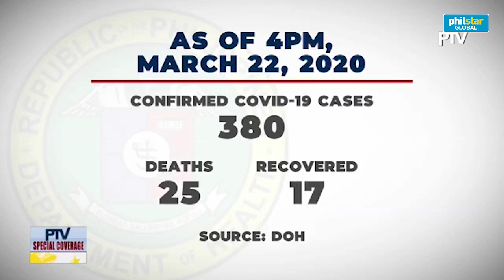DOH reports 73 additional cases of COVID 19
The Department of Health reports an additional 73 cases of COVID-19 bringing the total to 380 with 6 additional deaths and 4 additional recoveries bringing the total to 25 and 17 respectively.